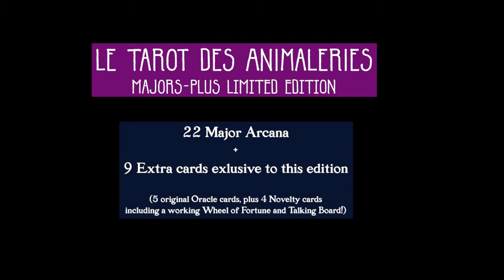Le Tarot des ANIMALERIES Majors Plus Deck Trailer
Trailer for the Majors-Plus Edition of LE TAROT DES ANIMALERIES - 31 giant-sized cards, Coming Soon!